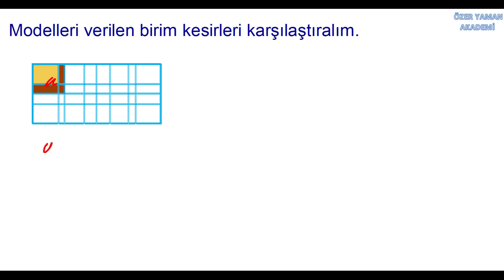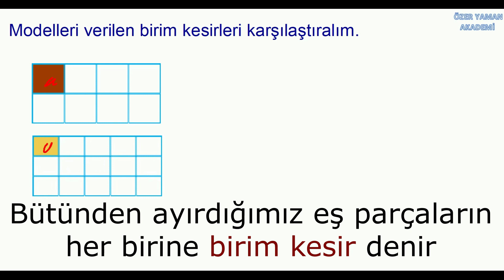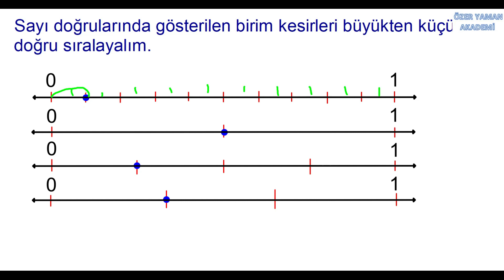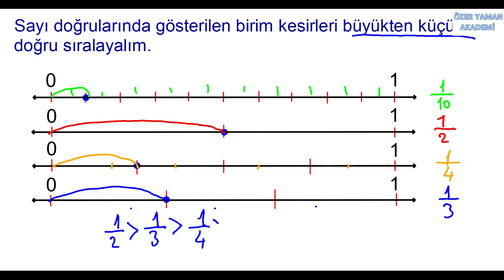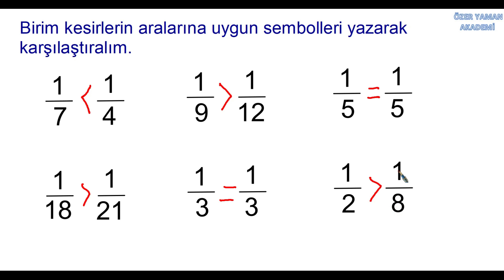4.SINIF KESİRLER 2: Birim kesirleri karşılaştırma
Model ve sayı doğrusu üzerinde birim kesirler karşılaştırılıyor.

Bir bütünün eş parçalarından birini ya da birkaçını gösteren
sayıya kesir denir. Bütünden ayırdığımız eş parçalardan her birine birim kesir denir. Payı paydasından küçük olan kesirler basit kesirdir. Payı paydasına eşit ya da paydasından büyük olan kesirlere bileşik kesir denir. Bir ya da daha fazla tam sayıdan ve basit kesirden oluşan kesirlere tam sayılı kesir denir. Paydası büyük olan birim kesir küçüktür. Paydası küçük olan birim kesir daha büyüktür.